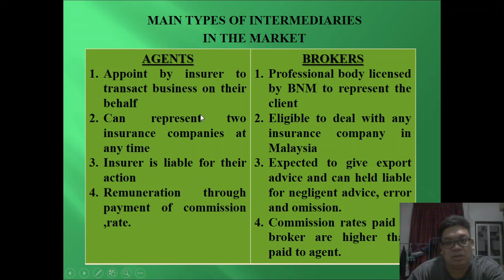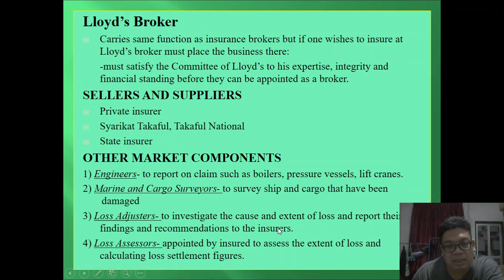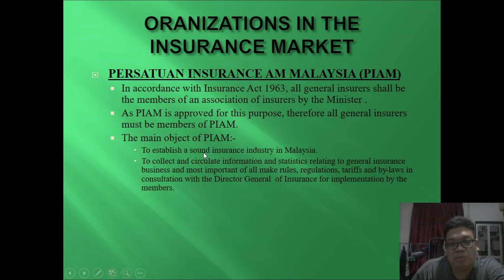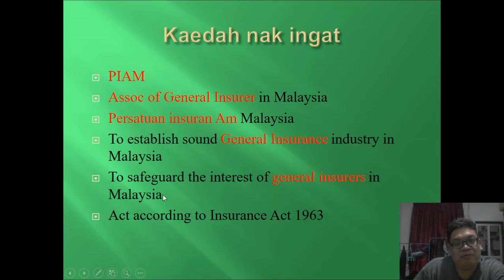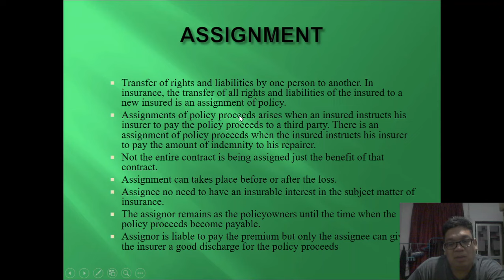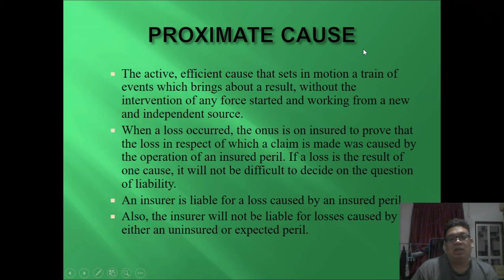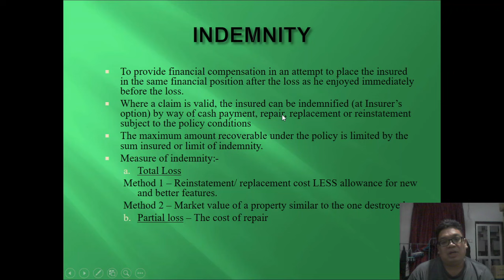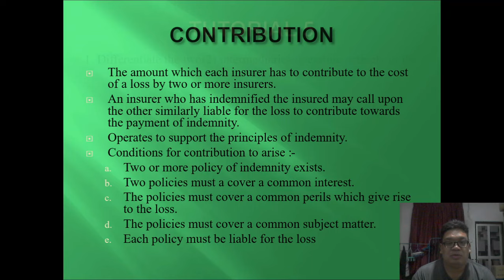INS200 CHP 5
Insurance market structure